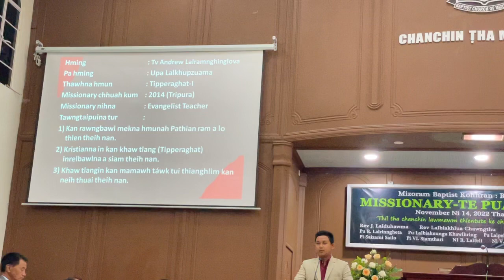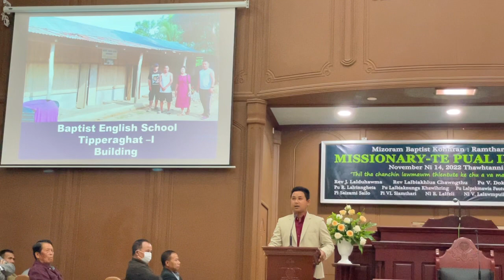Tv Andrew Lalramnghinglova(Tipperaghat)| BCM RAMTHAR | Missionary Pual Inkhawm | Dt 14-11-2022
Tv Andrew Lalramnghinglova(Tipperaghat) Missionary Report